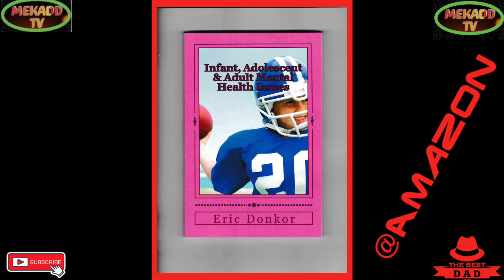news vlogging POUND CRASH AT ALL TIME LOW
POUND CRASH AT ALL TIME LOW